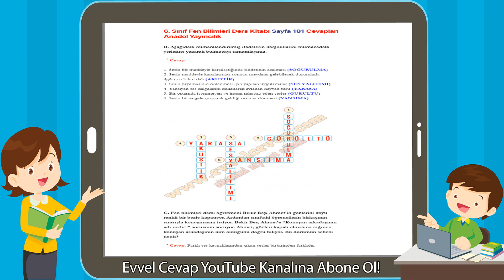6. Sınıf Fen Bilimleri Ders Kitabı Sayfa 181 Cevapları Anadol Yayıncılık